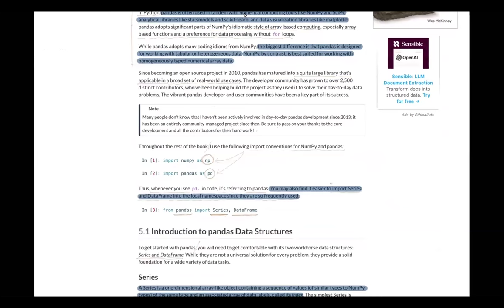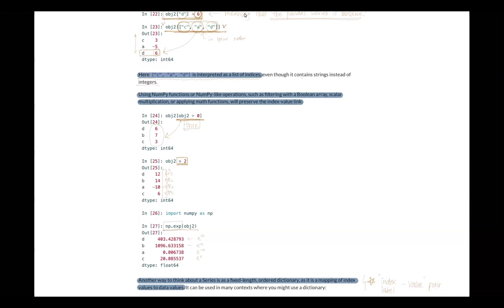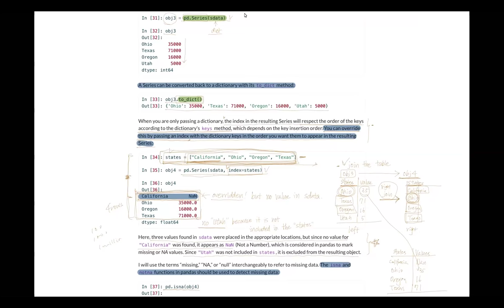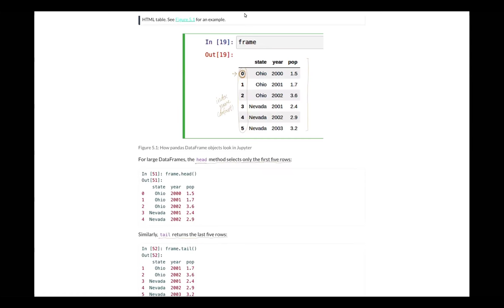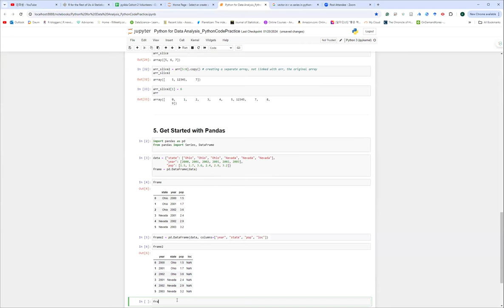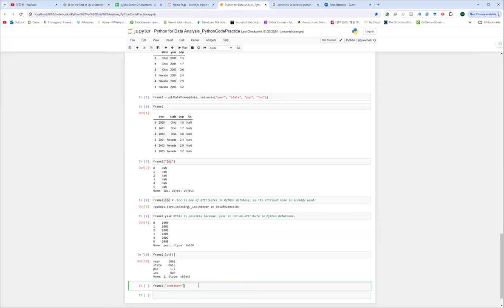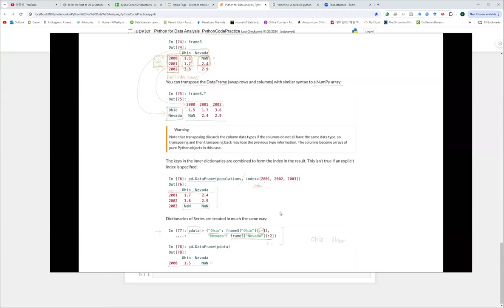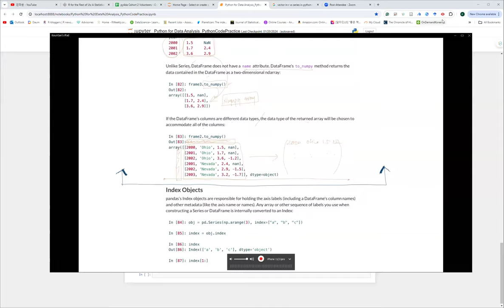Python for Data Analysis: Getting Started with pandas: Part I (py4da02 5)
Keuntae Kim leads a discussion of Chapter 5 ("Getting Started with pandas") from Python for Data Analysis, 3E by Wes McKinney on 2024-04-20, with the DSLC py4da Book Club. Cohort 02